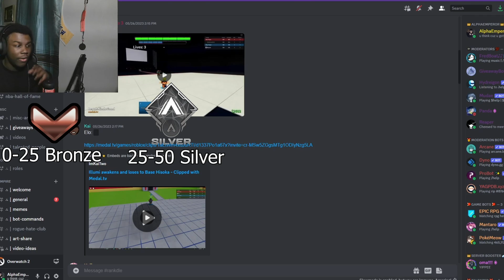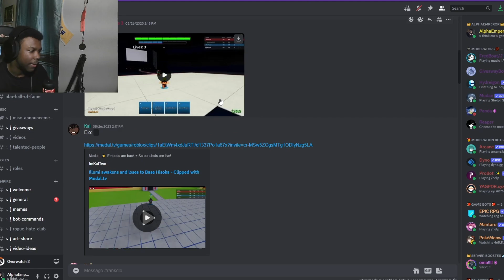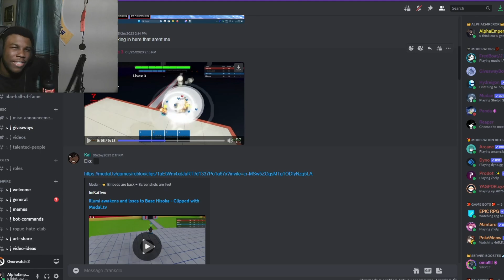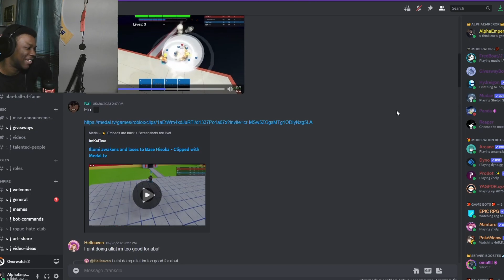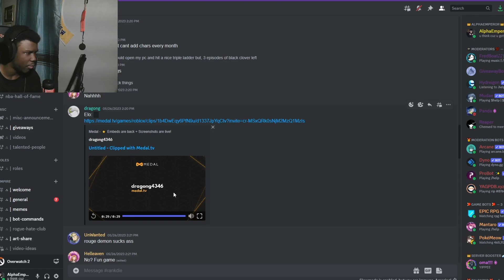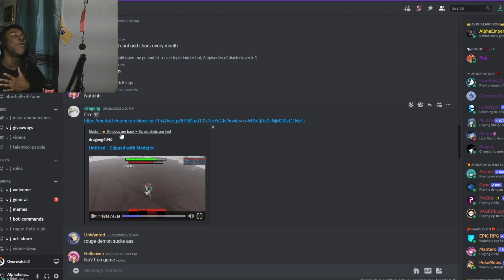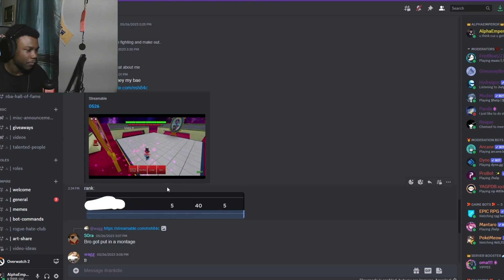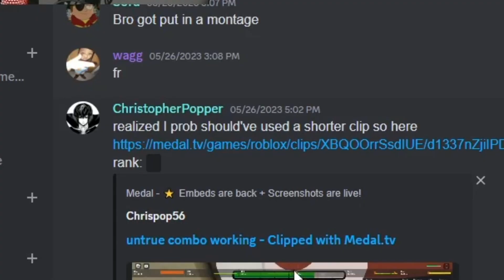GUESSING my VIEWERS ranks in ABA! [RANKDLE]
ABA RANKDLE!